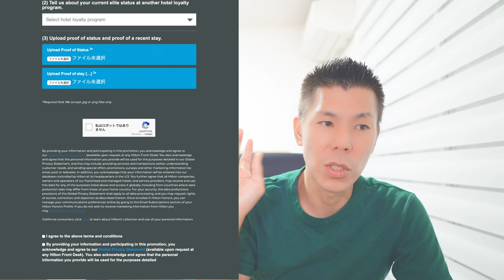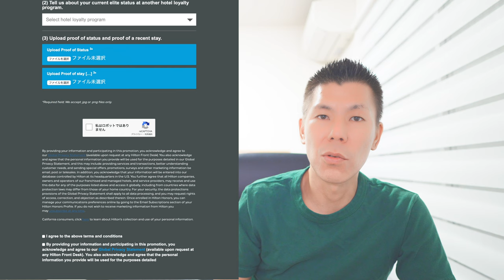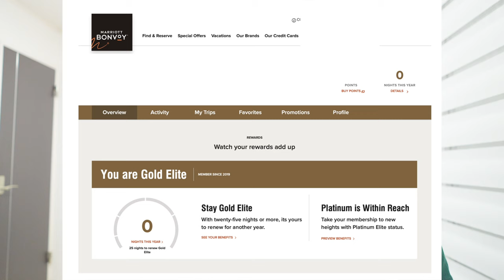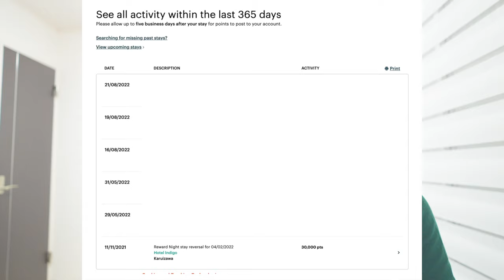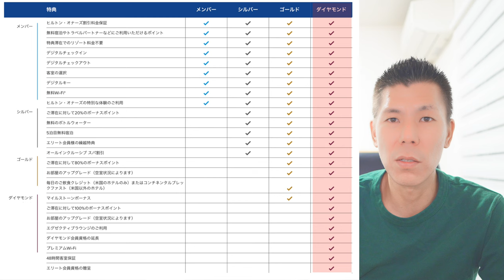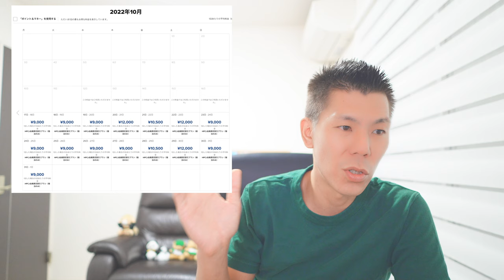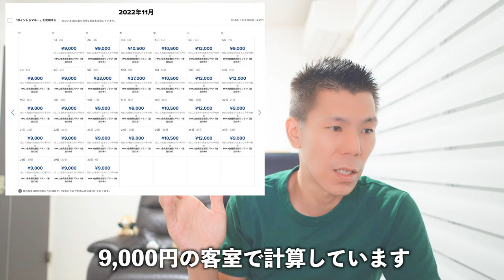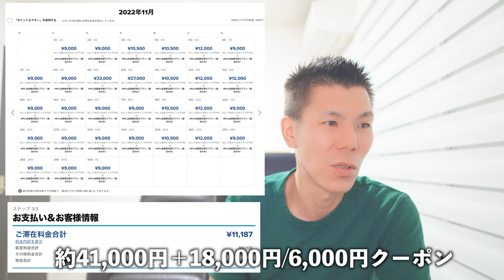ヒルトンステータスマッチのやり方、教えます🗒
✅ヒルトンホテルステータスマッチ申請サイト

🎥使用機材

☑️マイク ECM-G1